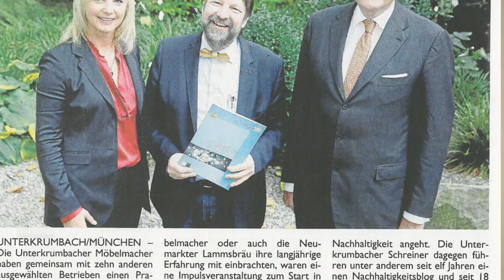NL130 Einladung zum Tag des Schreiners